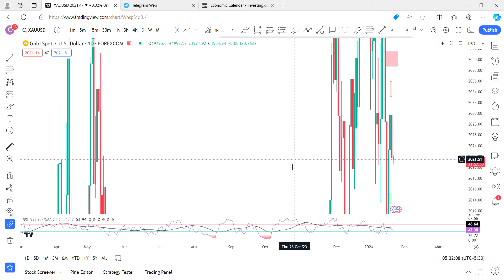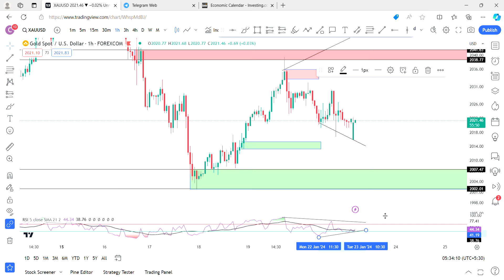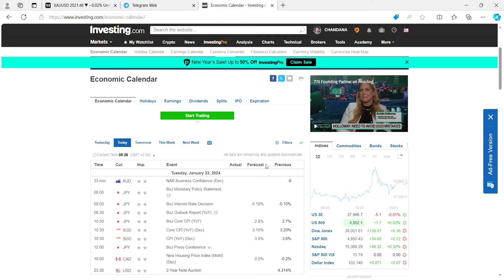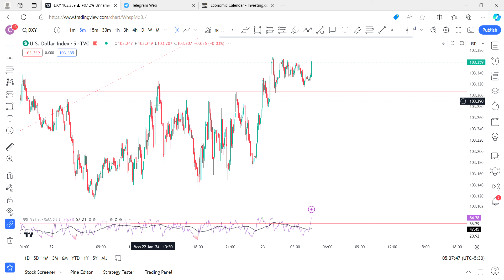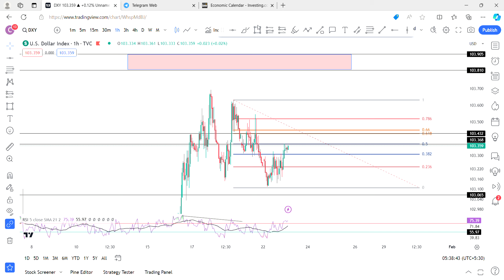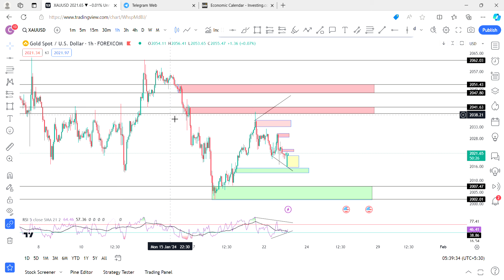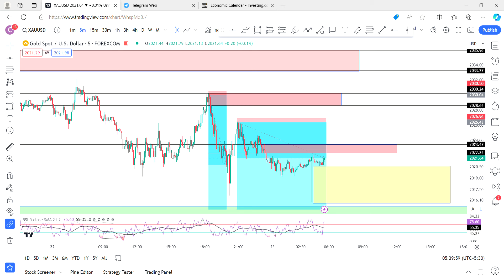1H Chart Regular Bullish Divergence / Sell 200 Pips Profit Booked / Waiting for Confirmation to BUY